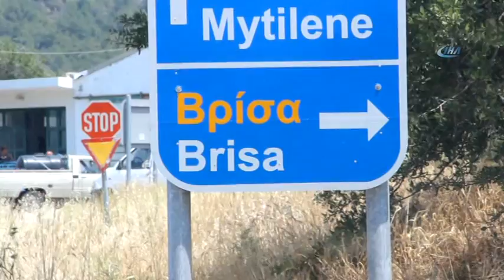Yunanistan Depremin Yaralarını Sarmaya Çalışıyor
Yunanistan'ın Midilli Adası'nda meydana gelen depremde büyük hasar gören ve polis kontrolünde giriş ve çıkışa izin verilen, adeta ablukaya alınan ve boşaltılan Brisa köyünde yaşanan yıkım İHA tarafından görüntülendi.

Deprem, Pazartesi günü Midilli'nin Plomari bölgesinin 15 kilometre güneydoğusunda meydana gelmiş, onlarca ev yıkılmıştı. Yaklaşık 1 dakika süren deprem sonucunda bir kadın hayatını kaybetmiş ve yaklaşık 800 kişi evsiz kalmıştı. Yunanistan hükümeti depremin ardından Midilli Adası'nda olağanüstü hal ilan etti. Polis tarafından ablukaya alınan ve giriş çıkışların özel izinle yapıldığı ve yıkımın en büyük olduğu Brisa köyünü İhlas Haber Ajansı görüntüledi. Büyük yıkımın olduğu köyde resmi yetkililer ve polis dışında özel izin ile şahsi eşyalarını almak için giriş yapan bir iki insanın dışında adeta hayalet şehir görüntüsü hakim. Onlarca binanın çöktüğü ve ağır hasar gören köyde yaşamın durduğu gözleniyor. Köyün bütün girişleri polis ekipleri tarafından tutulurken sadece köye polis kontrolünde giriş ve çıkış yapılabiliyor. Adeta hayalet şehre dönen Brisa Köyünde çekim yapan İhlas Haber Ajansı kamerasına savaş sonrası bir kent görüntüsü yansırken Polimari kentinde ise hayatın normale dönmesi için enkaz kaldırma ve hasar tespit çalışmaları aralıksız devam ediyor.
Midilli’de yaşayan Evdakiye adı vatandaş ilk önce yarım duvarın düştüğünü ifade ederek, “Daha sonra diğer taraf düştü ve içerideki zemin de çöktü Çok korktum hala titriyorum. Eşim olmasaydı ölmüş olacaktım” dedi.

Bir başka vatandaş da “Yükseklerde olan evlerde hasar yok onlar kurtuldular. Buradaki evlerde büyük hasar var. Başta sarhoş olduğumuzu zannettik. Ayağa kalktığımda yere düştüm. Ev gidecekmiş gibi hissettik” ifadelerini kullandı